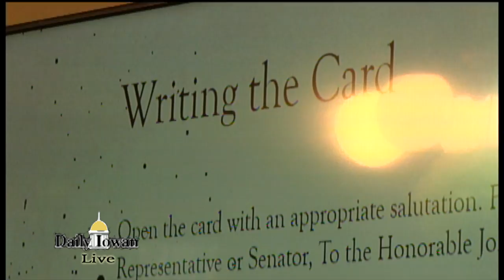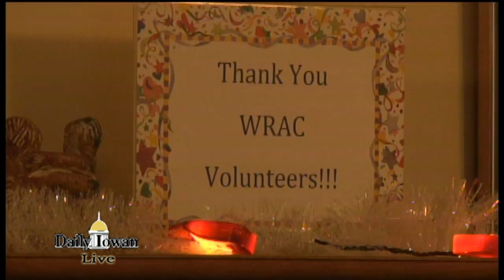DITV News: Women's Rights and Action Center